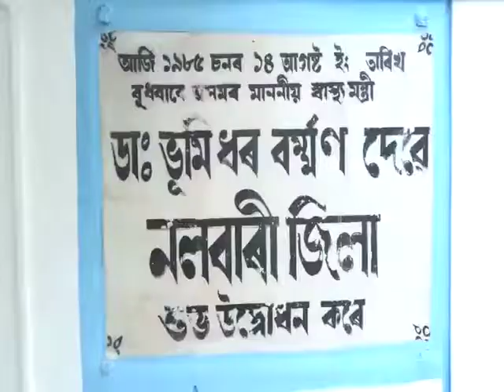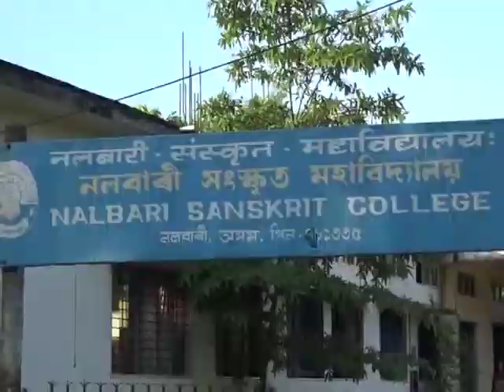Theme Song- District Day Celebration, Nalbari District(JituMani Creation)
Theme Song- District Day Celebration, Nalbari District